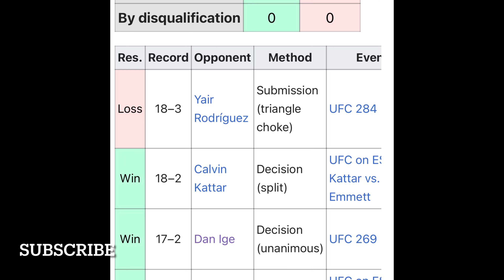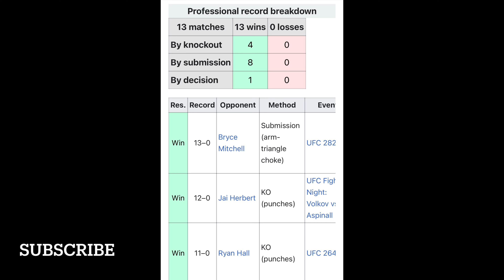UFC Fight Night Emmett VS Topuria Overview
Here's my review of ufc ufcfightnight of joshemmett

I cover UFC, Boxing, WWE, AEW and random stuff